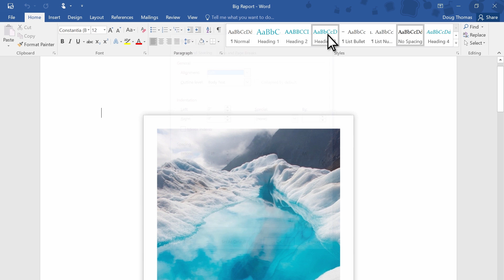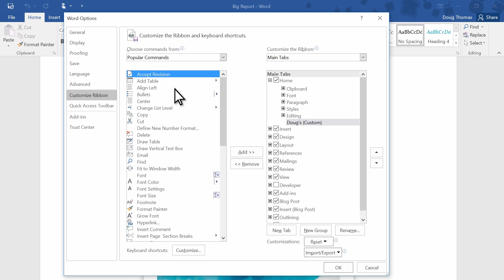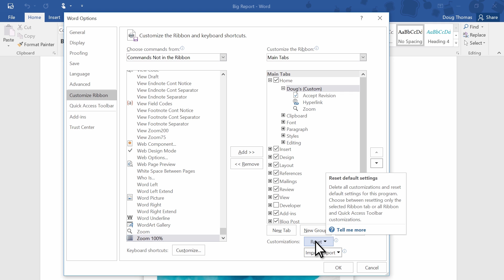How to Customize the Ribbon​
Rearrange the ribbon by adding or removing different commands. We show you how in this short video.​